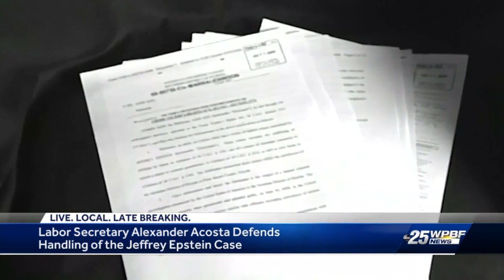Labor Secretary Alexander Acosta defends handling of the Jeffrey Epstein case